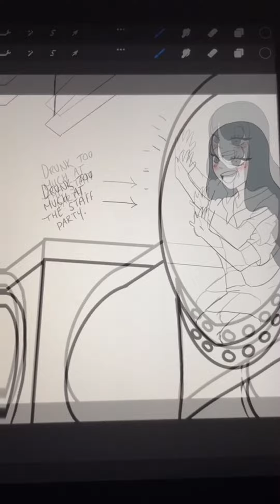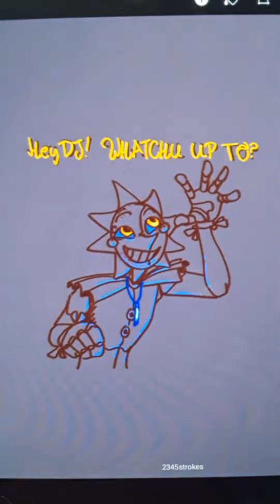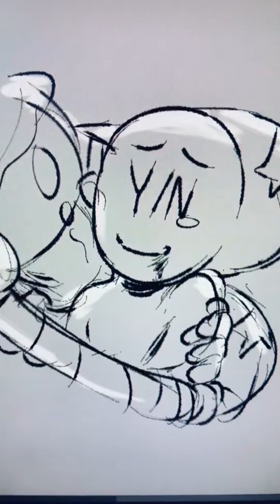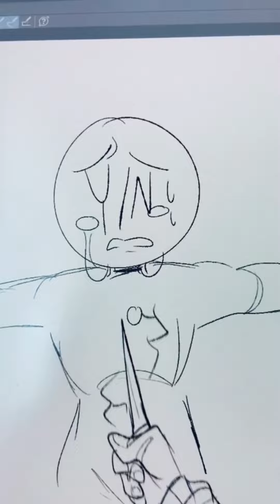FNAF : Security Breach (Edits, Memes, Arts) | TikTok Compilation #8